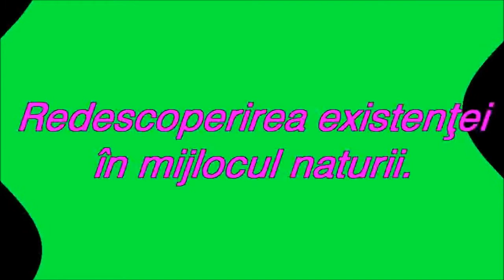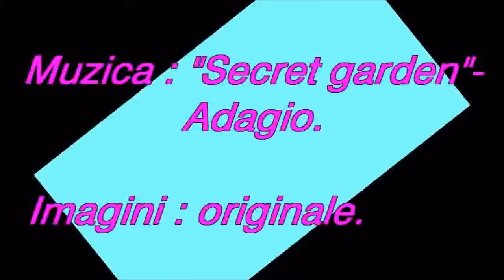Redescoperirea existenţei în mijlocul naturii